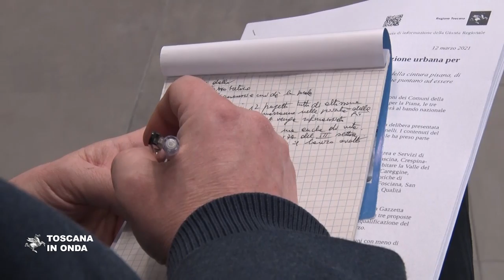Toscana, rigenerazione urbana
La Toscana parteciperà al bando nazionale che prevede stanziamenti per quarantacinque milioni di euro destinati al miglioramento della qualità dell'abitare con tre progetti di rigenerazione urbana finalizzati al recupero dell'edilizia residenziale pubblica e sociale. La Regione ha svolto il ruolo di soggetto aggregatore dei progetti che riguardano i comuni di Calenzano e Sesto Fiorentino, i comuni della cintura pisana e le Unioni di comuni della Garfagnana e della Valle del Serchio, selezionati fra i sedici presentati da amministrazioni con popolazione inferiore ai sessantamila abitanti. Gli altri progetti troveranno spazio in un parco dei progetti dei Comuni toscani, in modo tale che possano accedere a nuovi finanziamenti. La notizia